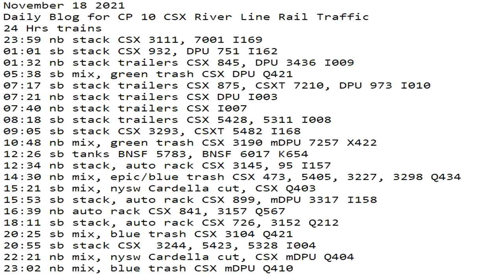November 18 2021 24 Hrs CSX Trains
24 Hrs trains
23:59 nb stack CSX 3111, 7001 I169
01:01 sb stack CSX 932, DPU 751 I162
01:32 nb stack trailers CSX 845, DPU 3436 I009
05:38 sb mix, green trash CSX DPU Q421
07:17 sb stack trailers CSX 875, CSXT 7210, DPU 973 I010
07:21 nb stack trailers CSX DPU I003
07:40 nb stack trailers CSX I007
08:18 sb stack trailers CSX 5428, 5311 I008
09:05 sb stack CSX 3293, CSXT 5482 I168
10:48 nb mix, green trash CSX 3190 mDPU 7257 X422
12:26 sb tanks BNSF 5783, BNSF 6017 K654
12:34 nb stack, auto rack CSX 3145, 95 I157
14:30 nb mix, epic/blue trash CSX 473, 5405, 3227, 3298 Q434
15:21 sb mix, nysw Cardella cut, CSX Q403
15:53 sb stack, auto rack CSX 899, mDPU 3317 I158
16:39 nb auto rack CSX 841, 3157 Q567
18:11 sb stack, auto rack CSX 726, 3152 Q212
20:25 sb mix, blue trash CSX 3104 Q421
20:55 sb stack CSX  3244, 5423, 5328 I004
22:21 nb mix, nysw Cardella cut, CSX mDPU Q404
23:02 nb mix, blue trash CSX mDPU Q410
23:52 sb stack CSX 3182, DPU 7229 I162